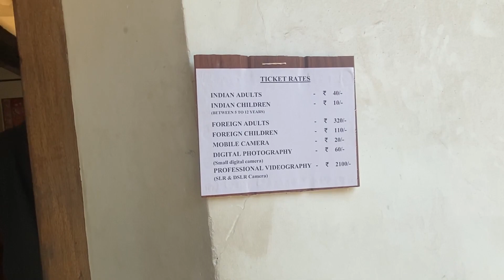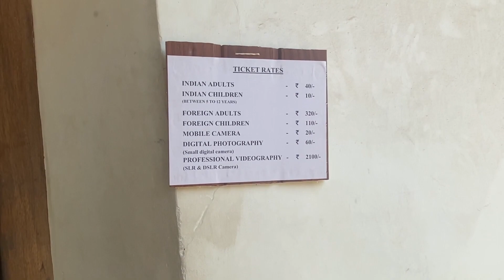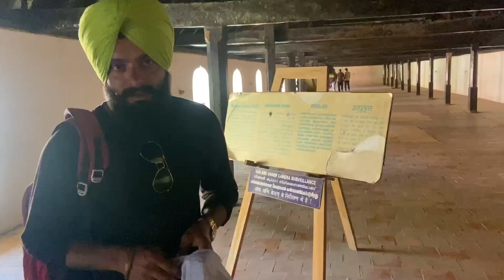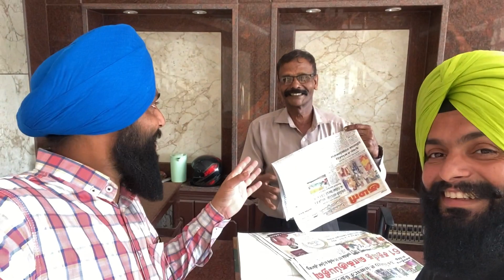60 ਸਾਲ ਦੇ ਘੁਮੱਕੜ ਬੇਬੇ ਬਾਪੂ | Ep-14 | Padmanabhapuram Palace Kanyakumari ਭਾਰਤ ਦਾ ਸਭ ਤੋਂ ਪੁਰਾਣਾ ਮਹੱਲ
60 ਸਾਲ ਦੇ ਘੁਮੱਕੜ ਬੇਬੇ ਬਾਪੂ | Padmanabhapuram Palace Kanyakumari  ਭਾਰਤ ਦਾ ਪੁਰਾਣਾ ਮਹੱਲ | @RanjitSekhonVlogs
Padmanabhapuram Palace, Architectural Wonder of the World

Kerala Tour
ਭਾਗ-14
ਤਿਰਵੇਂਦਰਮ ਮੰਦਿਰ ਦੇਖ ਅਨਿਲ ਤੋਂ ਵਿਦਾ ਲੈ ਅਸੀਂ ਕੰਨਿਆਕੁਮਾਰੀ ਵੱਲ ਨੂੰ ਮੋਟਰਸਾਈਕਲ ਖਿੱਚ ਦਿੱਤਾ ਰਸਤੇ ਵਿੱਚ ਪਤਾ ਲੱਗਿਆ ਕਿ ਇਥੇ ਥੋੜਾ ਦੂਰ ਤਾਮਿਲਨਾਡੂ ਵਿੱਚ ਇੱਕ ਪੁਰਾਤਨ ਮਹੱਲ ਹੈ ਜੋ ਕਾਫ਼ੀ ਮਸ਼ਹੂਰ ਹੈ ਫਿਰ ਕੀ ਸੀ ਅਸੀਂ ਬੱਕੀ ਉਧਰ ਨੂੰ ਠੇਲ ਦਿੱਤੀ
ਇਸ ਮਹੱਲ ਦਾ ਨਾਮ ਪਦਮਨਾਭਪੁਰਮ ਮਹੱਲ ਹੈ ਜੋ ਕਿ ਕੇਰਲਾ ਤੋਂ 59 ਅਤੇ ਕੰਨਿਆਕੁਮਾਰੀ ਤੋਂ 40 ਕਿਲੋਮੀਟਰ ਦੂਰ ਹੈ ਇਸਨੂੰ 16ਵੀਂ ਸਦੀ ਵਿੱਚ ਰਾਜਾ ਇਰਾਵੀ ਵਰਮਾ ਨੇ ਬਣਾਇਆ ਸੀ ਜੋ ਇਥੇ ਦੀ ਰਿਆਸਤ ਦਾ ਮਾਲਕ ਸੀ ਉਸ ਸਮੇਂ ਕੇਰਲਾ ਅਤੇ ਤਾਮਿਲਨਾਡੂ ਇਕੱਠੇ ਸਨ ਇਸ ਕਰਕੇ ਉਸਦੀ ਰਿਆਸਤ ਵਿੱਚ ਕੰਨਿਆਕੁਮਾਰੀ , ਤਿਰਵੇਂਦਰਮ , ਇਡੱਕੀ ਅਤੇ ਕੋਲਮ ਆਦਿ ਦਾ ਸਾਰਾ ਭਾਗ ਆਉਂਦਾ ਸੀ ਇਹ ਮਹੱਲ ਹੁਣ ਹੈ ਤਾਮਿਲਨਾਡੂ ਦੇ ਕੰਨਿਆਕੁਮਾਰੀ ਜ਼ਿਲੇ ਵਿੱਚ ਪਰ ਇਸਦੀ ਦੇਖਰੇਖ ਕੇਰਲਾ ਸਰਕਾਰ ਕਰਦੀ ਹੈ
ਇਸਨੂੰ ਦੇਖਣ ਦੀ ਟਿਕਟ 40 ਰੁਪਏ ਹੈ ਫੋਟੋਗ੍ਰਾਫੀ ਦੇ 20 ਰੁਪਏ ਵੱਖਰੇ ਹਨ
ਇਹ ਮਹੱਲ ਜਿਆਦਾਤਰ ਕੰਕਰੀਟ ਅਤੇ ਲੱਕੜ ਦਾ ਬਣਿਆ ਹੈ ਅੰਦਰੋਂ ਅੰਦਰ ਬਹੁਤ ਸਾਰੇ ਕਮਰੇ ਅਤੇ ਰਾਜਿਆਂ ਲਈ ਪਾਰਕ ਬਣੇ ਹਨ ਸਾਰਾ ਵੀਡੀਓ ਵਿੱਚ ਤੁਸੀਂ ਵੇਖ ਸਕਦੇ ਹੋ
ਮਹੱਲ ਦੇਖਣ ਤੋਂ ਬਾਅਦ ਜਦੋ ਅਸੀਂ ਬਾਹਰ ਨਿਕਲ਼ ਰਹੇ ਸੀ ਤਾਂ ਸਾਮਣੇ ਇੱਕ ਬਜ਼ੁਰਗ ਸਰਦਾਰਜੀ ਨਜ਼ਰ ਪਏ ਅਸੀਂ ਜਾ ਸਤਿ ਸ੍ਰੀ ਅਕਾਲ ਬੁਲਾਈ ਅਤੇ ਗੱਲਾਬਾਤਾਂ ਕਰਨ ਲੱਗੇ ਪੁੱਛਣ ਤੇ ਪਤਾ ਲੱਗਿਆ ਕੇ ਓ ਦਿੱਲੀ ਦੇ ਹਨ ਉਹ ਅਤੇ ਓਨਾ ਦੇ ਪਤਨੀ ਚੇਨਈ ਘੁੰਮਣ ਆਏ ਸੀ ਅਤੇ ਓ ਵੀ ਕੰਨਿਆਕੁਮਾਰੀ ਹੀ ਜਾ ਰਹੇ ਸਨ
ਬਹੁਤ ਹੀ ਜ਼ਿੰਦਾਦਿਲ ਬੇਬੇ ਬਾਪੂ ਸਨ 60 ਤੋਂ ਉੱਪਰ ਦੀ ਉਮਰ ਹੋ ਚੁੱਕੀ ਸੀ ਪਰ ਅਜੇ ਵੀ ਪੂਰੇ ਜੋਸ਼ ਨਾਲ ਘੁੰਮ ਰਹੇ ਸਨ ਓਨਾ ਦੱਸਿਆ ਕੇ ਓ ਸਾਰਾ ਭਾਰਤ ਅਤੇ ਪਾਕਿਸਤਾਨ ਘੁੰਮ ਚੁੱਕੇ ਹਨ
ਸਾਲ ਵਿੱਚ ਓਨਾ ਦੇ 5-6 ਟੂਰ ਪੱਕੇ ਹੁੰਦੇ ਹਨ ਓਨਾ ਨਾਲ਼ ਬਹੁਤ ਗੱਲਾਂ ਹੋਈਆਂ ਅਤੇ ਫਿਰ ਅਸੀਂ ਕੰਨਿਆਕੁਮਾਰੀ ਆ ਡੇਰੇ ਲਾਏ
ਬਾਕੀ ਸਾਰਾ ਹਾਲ ਦੇਖੋ ਵੀਡੀਓ ਰਾਹੀਂ
ਚਲਦਾ .

❦ ਇਹ ਸਭ ਦੇਖਣਾ ਵੀ ਨਾ ਭੁੱਲਣਾ ❦
𝑨𝒍𝒔𝒐 𝑾𝒂𝒕𝒄𝒉 𝑻𝒉𝒆𝒔𝒆 𝑷𝒍𝒂𝒄𝒆𝒔.

Padmanabhapuram Palace, also known as Kalkulam Palace, is a Travancore era palace located in Padmanabhapuram in the Kanyakumari district of the Indian state of Tamil Nadu. The palace is owned, controlled and maintained by the government of the neighbouring state of Kerala. This palace is older than Rambagh Palace in Rajasthan. It is possible that it is the one of the oldest palaces in India.
Padmanabhapuram is the former capital city of the erstwhile Hindu kingdom of Travancore. It is around 20 km from Nagercoil, 39 km from Kanyakumari town and 52 km from Thiruvananthapuram in Kerala. The palace is complex inside with an old granite fortress around four kilometers long. The palace is located at the foot of the Veli Hills, which forms a part of the Western Ghats. The river Valli flows nearby. Another palace known as Kuttalam Palace is situated in Kuttalam in Tenkasi district, Tamil Nadu which is also under the ownership of Kerala government. It is situated in the Tenkasi District, Tamil Nadu (before state reorganisation, Kanyakumari District, Chenkottah Taluk, Tenkasi Taluk including the areas of Kuttalam are in the control of Travancore Kingdom in Kerala). It is owned, controlled and maintained by the Kerala Government.

Video Highlights
Punjabi Travel Vlog
Can we visit padmanabhapuram Palace?
What is the Speciality of padmanabhapuram Palace?
Who lived in padmanabhapuram Palace?
Who built padmanabhapuram Palace in Kerala?